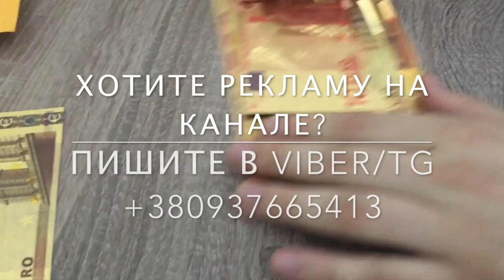Здесь могла бы быть Ваша Реклама ;)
В видео я показываю очень "дорогие" деньги - Золотые Евро
На моем канале вы можете видеть редкие монеты Украины, Узнать стоимости монет Украины,  Сколько стоит конкретная монета особенно редкая и дорогая монета.